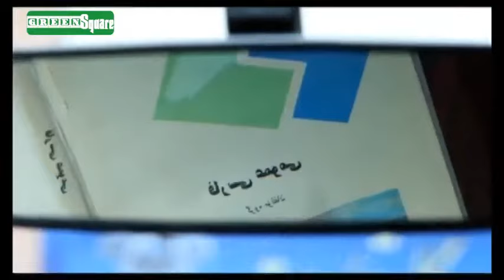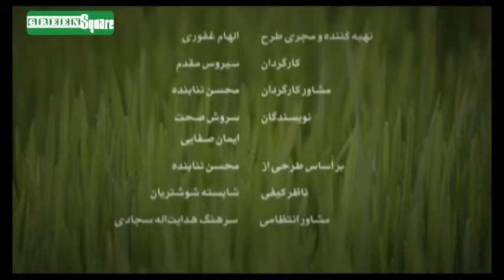سریال چک برگشتی - قسمت 1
خلاصه داستان:
داستان فیلم دربارهٔ یک دوره انتخابات مجلس است. دکتر مشرفی (هدایت هاشمی) یکی از کاندیدهای مجلس است. مشاور او لطیف (امیر جعفری) باید هر ماه بابت مهریه همسر سابق خود رؤیا (بهارهٔ رهنما) دو سکه به او بدهد. همین دو سکه باعث دردسر او و مشرفی می‌شود. لطیف شغل شریف شرخری را دارد و مشکلات لطیف و کریم مشرفی حوادثی به همراه دارد و مجموعه طنزی را خلق می‌کند.

کارگردان: سیروس مقدم
تهیه‌کننده: الهام غفوری
نویسنده: محسن تنابنده
بازیگران:
 امیر جعفری
هدایت هاشمی
ریما رامین‌فر
هومن برق نورد
بهاره رهنما
ناهید مسلمی
یوسف صیادی
رضا آحادی
فریبا نادری
سید علی صالحی
امیر غفارمنش
سیما خضرآبادی
نسیم ادبی

برای تماشای قسمت های بعدی سریال چک برگشتی بر روی لینک زیر کلیک نمایید